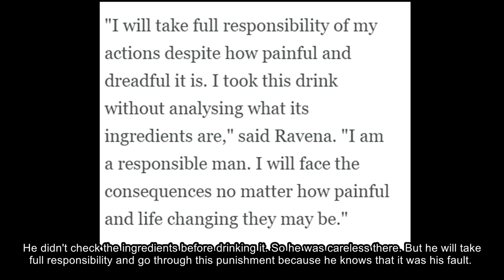Time Out #125: Indonesia Stand With Kiefer Ravena!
Showing my support for my good friend, Kiefer Ravena!